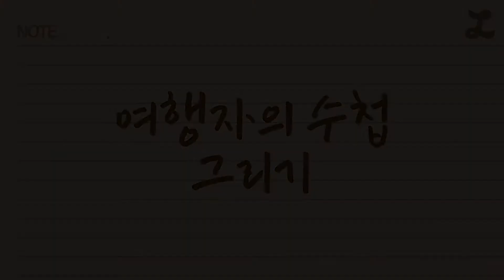여행자의 수첩 그리기 (Traveler's notebook) _아트고 ITEM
여행자의 수첩 그리기
STAEDTLER 라이너, 신한 TOUCH 마카, 프리즈마 색연필로 채색
Bgm_
서지현 - Slow
by.공유마당

구독하시면 더 많은 작품을 만날 수 있습니다 ^^

ARTGO p.s.
"수첩과 함께하는 여행은 기억이 기록되는 멋진 여행."